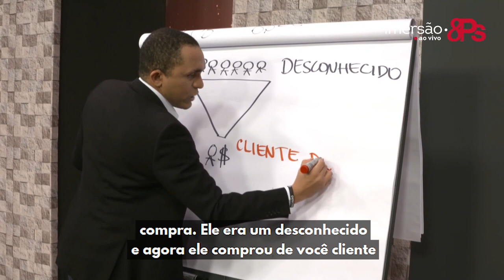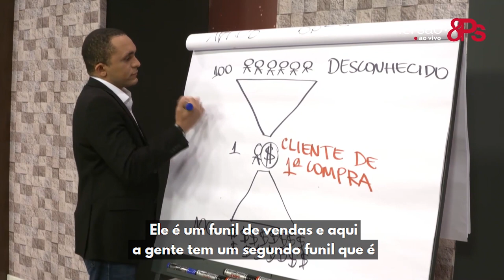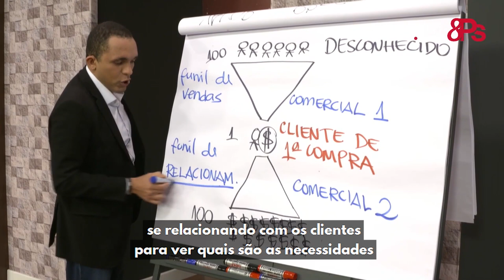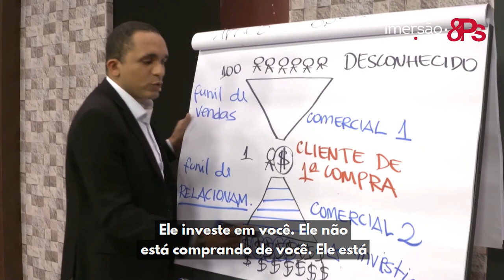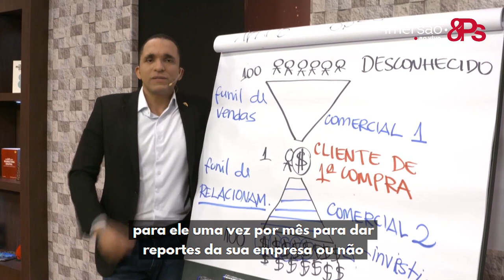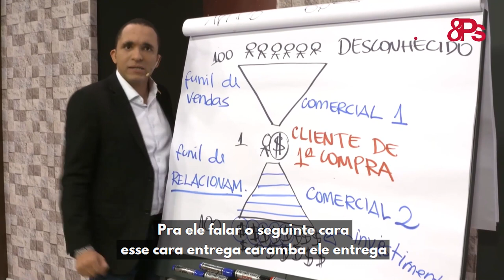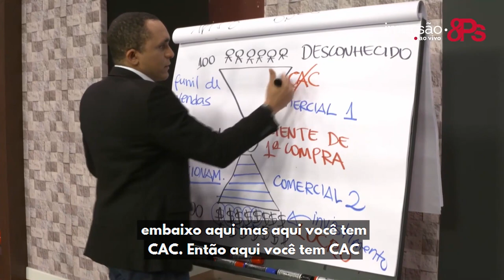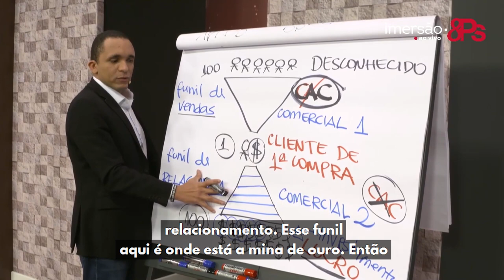Funil de vendas X Funil de Relacionamento